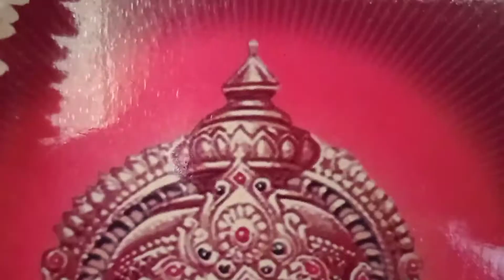Ya Devi Sarva Bhootesho Song Cover By Sreelakshmi And Meenakshi | Sreemee Sisters | Dusshera stotram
Hello guys

Happy Dusshera to all of u

Today we tried a special devi stotram "ya devi sarva Bhootesho " on this auspicious day of Dusshera

Hope u all enjoyed it

So pls press the like button

Do share to all ur families friends and relatives